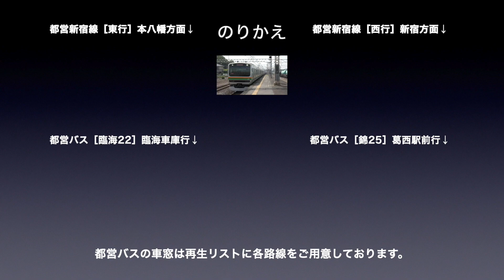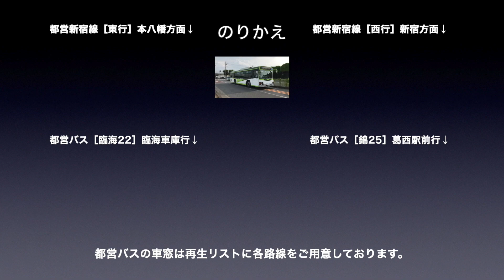都営バス 車窓［錦27-2］小岩駅→船堀駅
都営バス［錦27-2］小岩駅→船堀駅の車窓です。

■車窓案内
バス会社：都営バス（東京都交通局）
撮影方向：進行方向［右側］
系統番号：錦27-2
車窓区間：小岩駅前→船堀駅前

■通過停留所
小岩駅前(0:00)、中の橋(1:41)、下小岩小学校前、小岩駅通り(3:17)、小岩駅入口(3:57)、二枚橋(4:37)、鹿本中学校前(6:15)、菅原橋(7:34)、森林公園前、江戸川文化センター前(9:40)、江戸川区役所前(11:26)、京葉交差点(14:10)、東小松川一丁目(15:17)、東小松川二丁目(17:19)、東小松川小学校前(18:15)、松江第一中学校前、船堀駅前

■のりかえ
終点の船堀駅で
・都営新宿線
・都営バス

都営バスの車窓は再生リストに各路線をご用意しております。